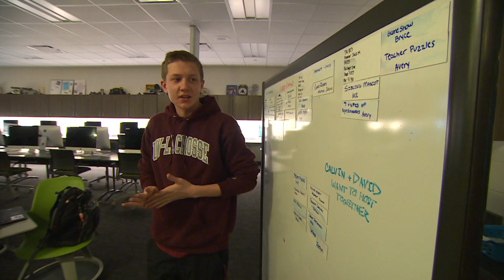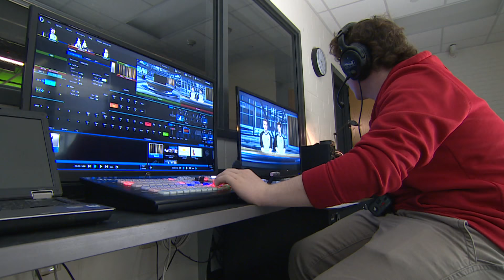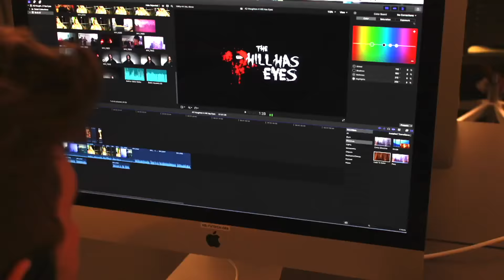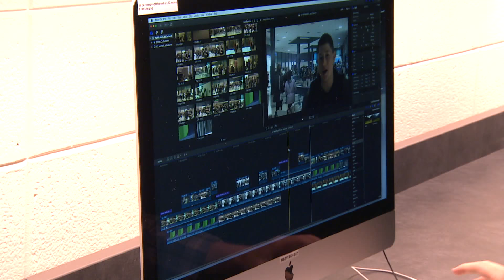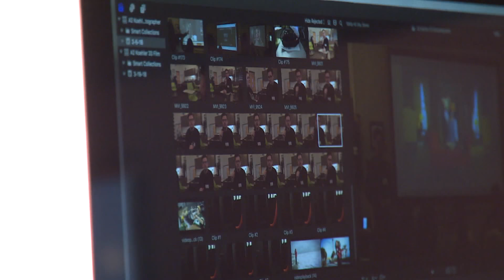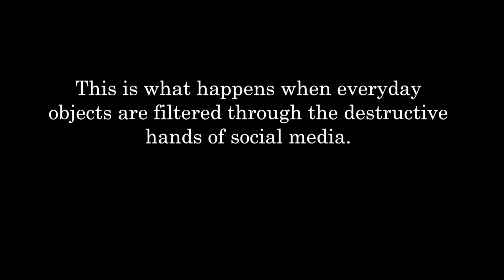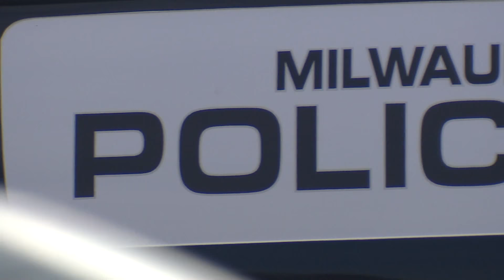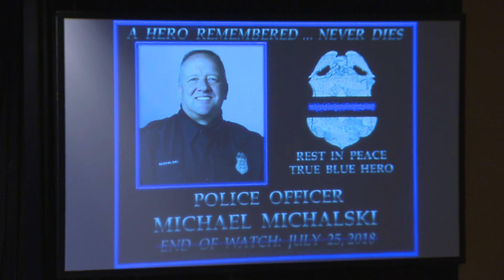10thirtysix | Program | #211, August 2018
We’ll bring you the story of The American Dream that’s alive and well in Marathon County, Wisconsin where a family of Hmong refugees has found peace and prosperity on their ginseng farm. We’ll also show you what some creative Franklin High School students are up to, and we’ll take you to a Wauwatosa chocolate shop where social justice is the main ingredient.